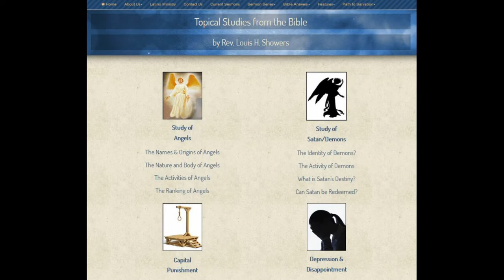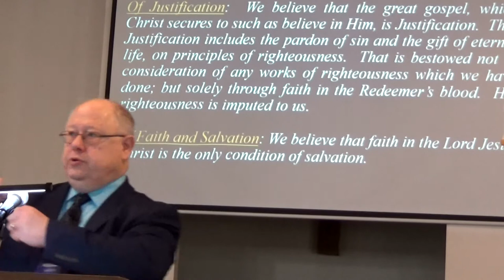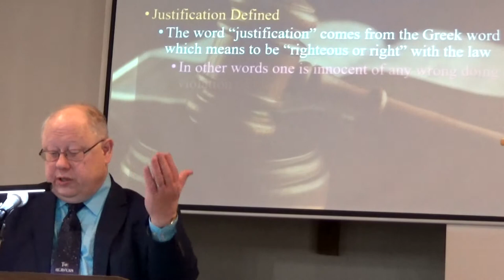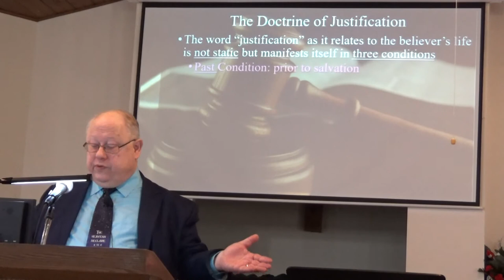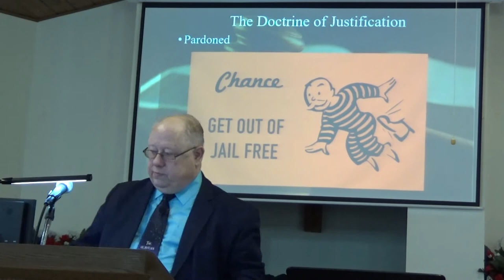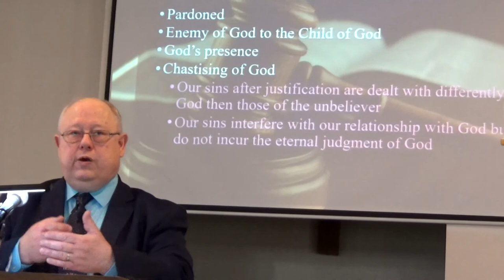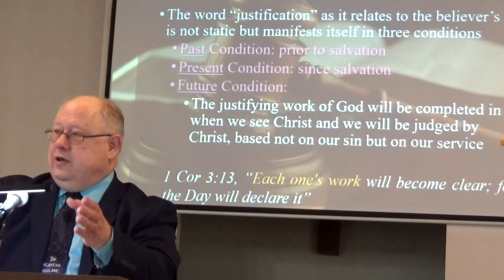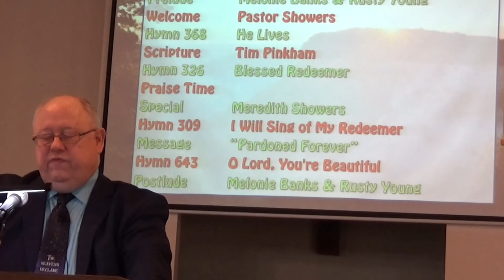What Does Justification Mean?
The doctrine of Justification is a core doctrine to most of Christianity.  It involves the believer's pardon from sin as well as his righteous standing before God.  This study addresses what Justification is, when it takes place, how it is accomplished and when it will be perfected in every believer.